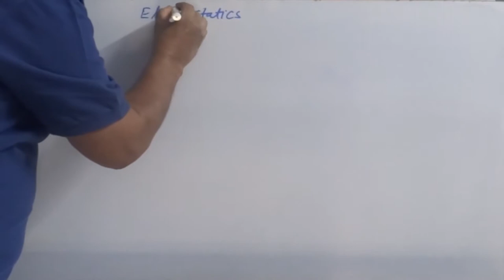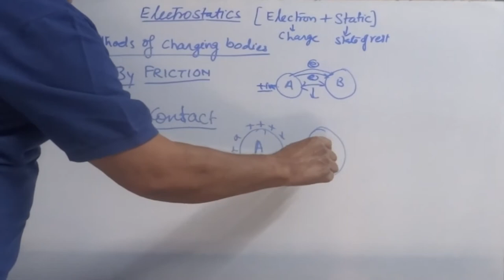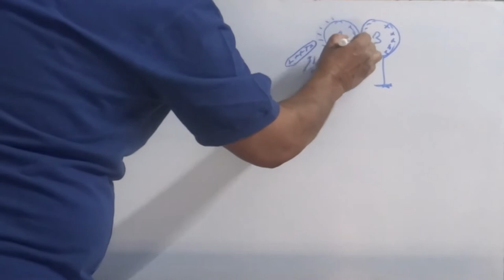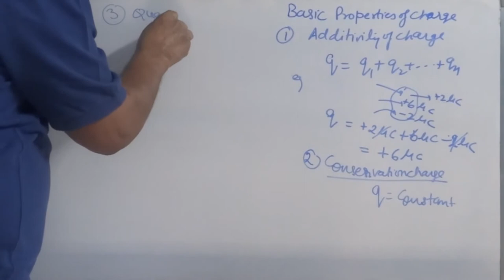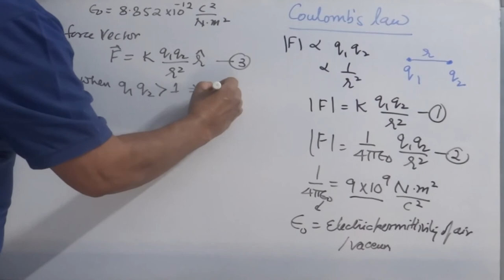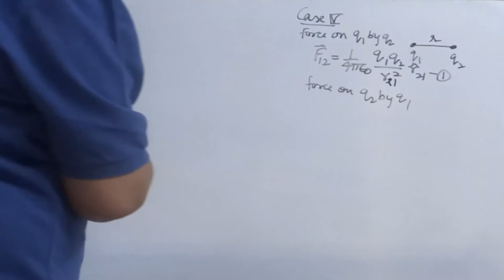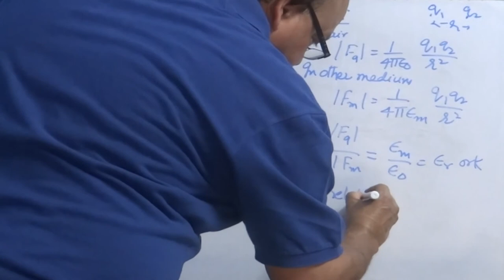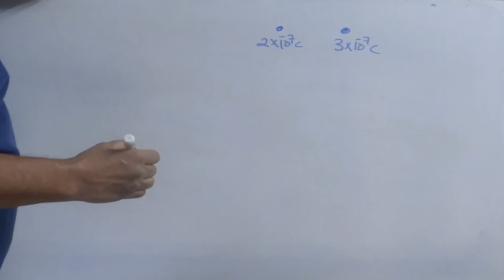1. Electrostatic Introduction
Brief: This video gives a detailed overview of charge and its properties and behaviour in the state of rest, method of charging the bodies and interactive force between 2 point charges (Coulomb's Law).